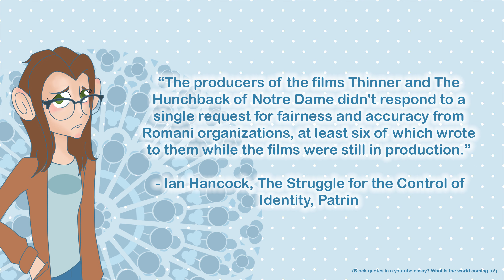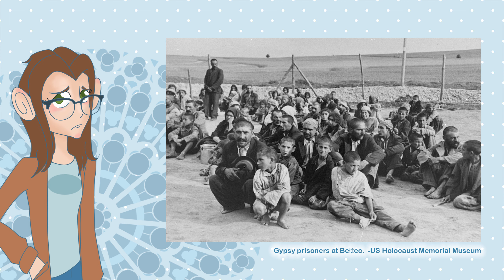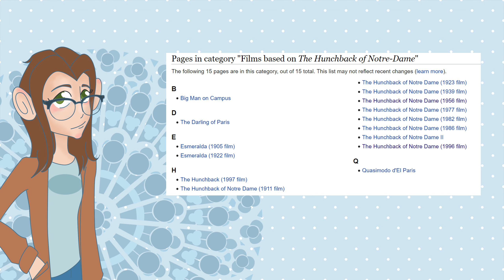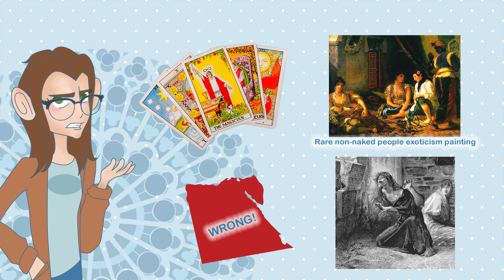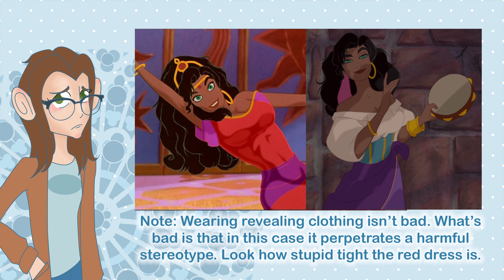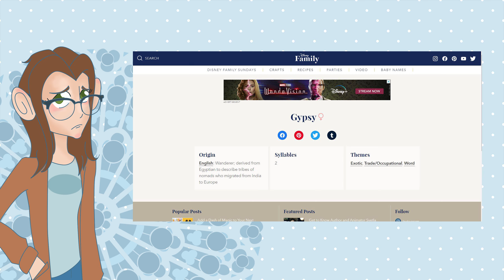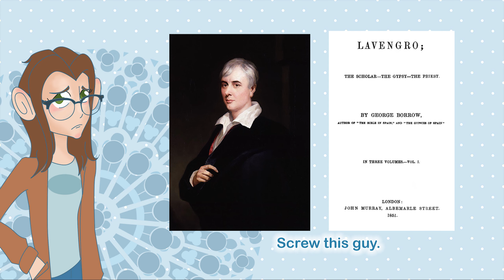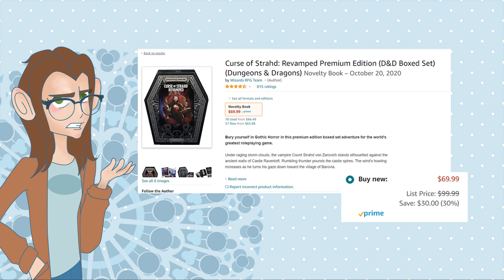The Problem With The Hunchback of Notre Dame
If I see one more person cite Esmeralda as the ‘justice against racism’ princess, I’m gonna scream.

Recommending Reading and Sources:

Book: We are the Romani People, by Ian Hancock

Ian Hancock, the Struggle for the Control of Identity

The United States Holocaust Memorial Museum’s recommended readings.
A comprehensive article on the racism present in The Curse of Strahd.

Credits:
Script, writing, graphics, art: Swiftstart

Video and Sound work and editing: Foxchain

Tangled and Rapunzel’s Tangled Adventure both belong to Disney
The Curse of Strahd belongs to Wizards of the Coast

*I also do not own the piece used in the opening sequence; The Hunchback of Notre Dame: Bells of Notre Dame